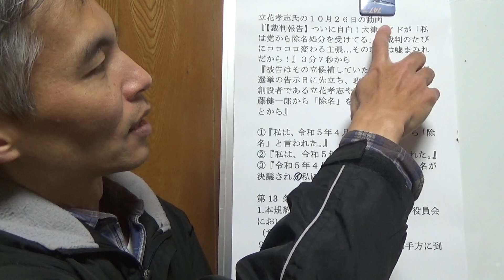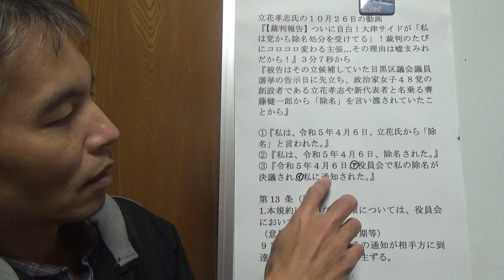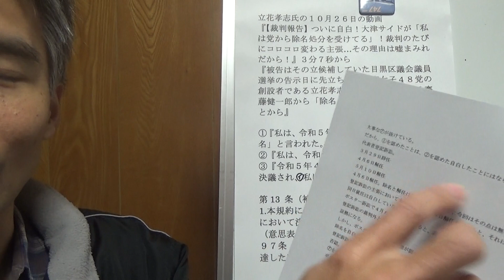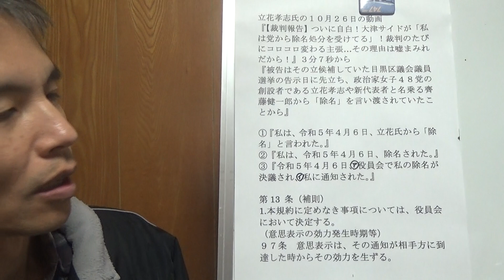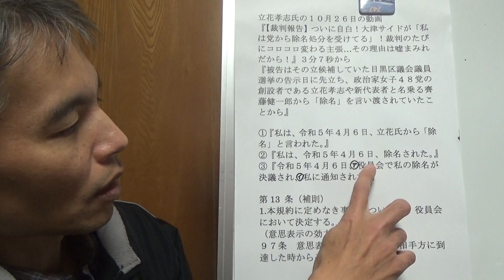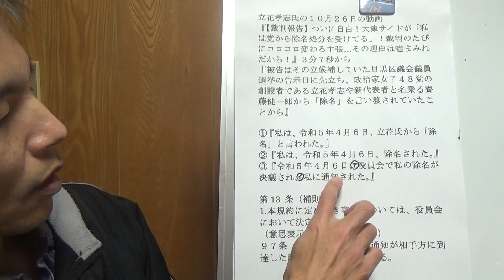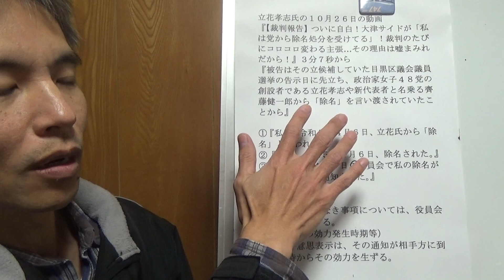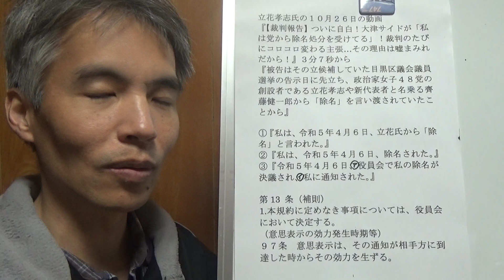大津党首は「私は除名された」と自白したのか？